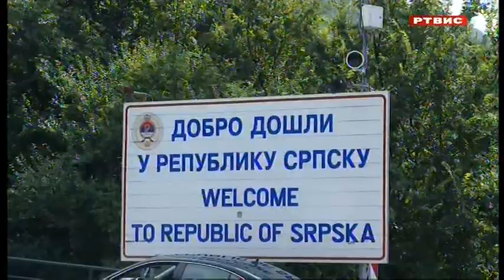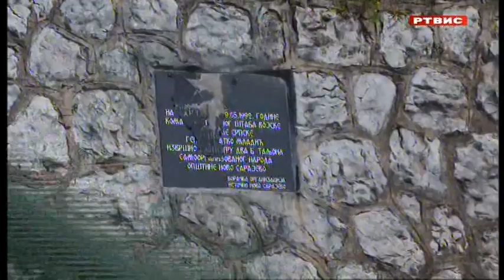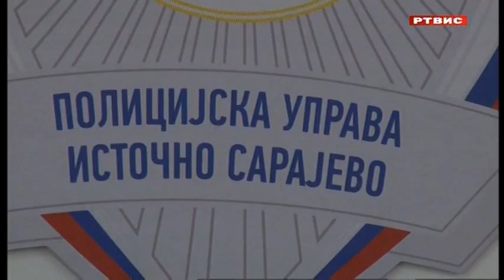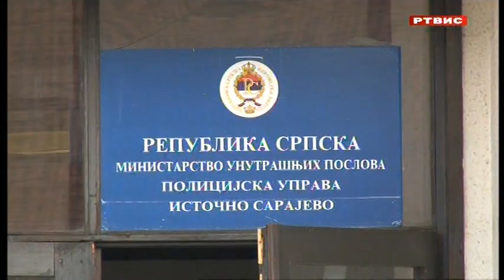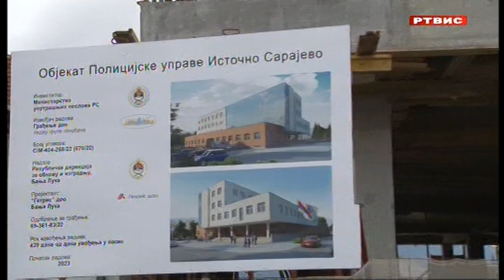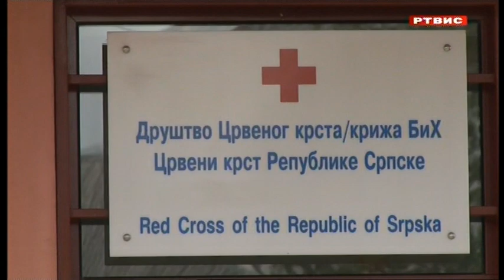"Puls grada", RTVIS, 20.02.2024.